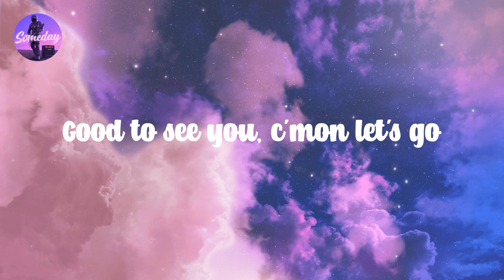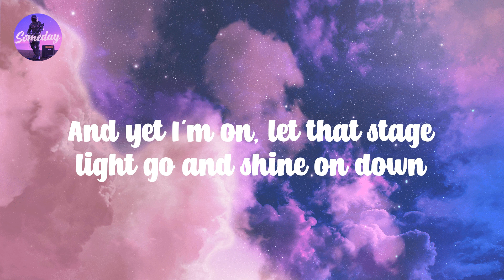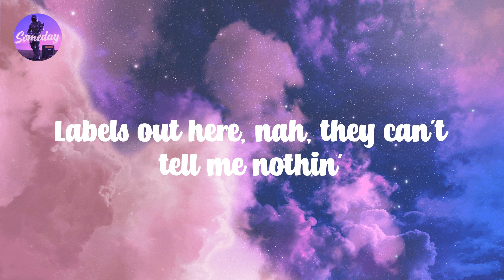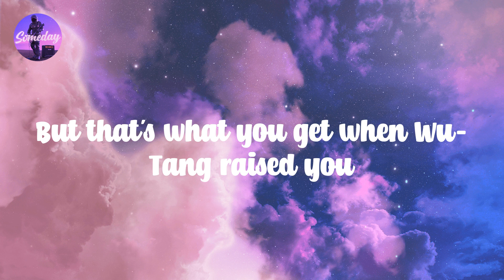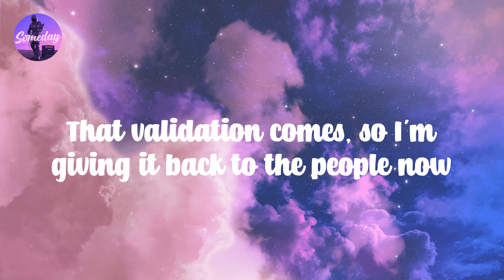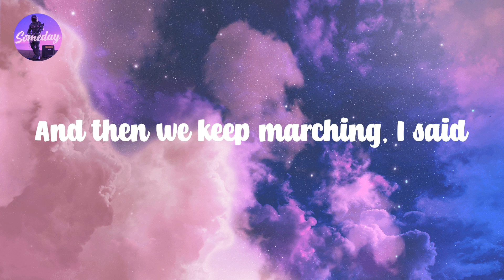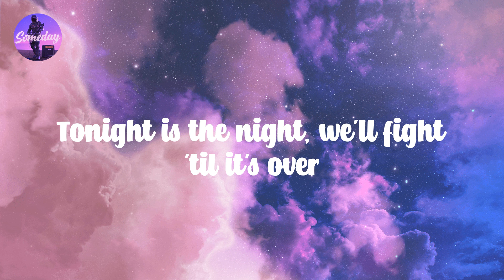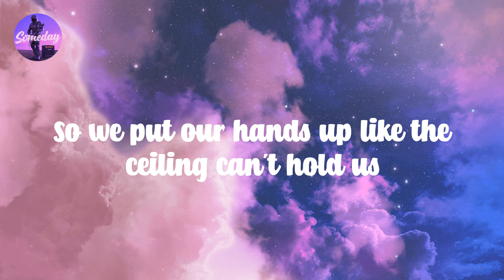Can't Hold Us - feat. Ray Dalton - Macklemore & Ryan Lewis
Good 𝙩o 𝙨ee 𝙮ou, 𝙘'mon 𝙡et's 𝙜o
Yeah, 𝙡et's 𝙜o
Alright, 𝙖lright, 𝙤kay, 𝙖h, 𝙖lright, 𝙤kay
Alright, 𝙤kay
Return 𝙤f 𝙩he 𝙈ack', 𝙜et 𝙪p, 𝙬hat 𝙞t 𝙞s, 𝙬hat 𝙞t 𝙙oes, 𝙬hat 𝙞t 𝙞s, 𝙬hat 𝙞t 𝙞sn't
Looking 𝙛or 𝙖 𝙗etter 𝙬ay 𝙩o 𝙜et 𝙪p 𝙤ut 𝙤f 𝙗ed
Instead 𝙤f 𝙜etting 𝙤n 𝙩he 𝙞nternet 𝙖nd 𝙘hecking 𝙖 𝙣ew 𝙝it
We 𝙜et 𝙪p, 𝙛resh 𝙤ut, 𝙥imp 𝙨trut 𝙬alking
Little 𝙗it 𝙤f 𝙝umble, 𝙡ittle 𝙗it 𝙤f 𝙘autious
Somewhere 𝙗etween 𝙡ike, 𝙍ocky 𝙖nd 𝘾osby, 𝙨weater 𝙜ame
Nope, 𝙣ope, 𝙮'all 𝙘an't 𝙘opy 𝙩hat
Bad, 𝙢oonwalkin', 𝙩his 𝙝ere, 𝙞s 𝙤ur 𝙥arty
My 𝙥osse's 𝙗een 𝙤n 𝘽roadway, 𝙖nd 𝙬e 𝙙id 𝙞t 𝙤ur 𝙬ay, 𝙜rown 𝙢usic
I 𝙨hed 𝙢y 𝙨kin 𝙖nd 𝙥ut 𝙢y 𝙗ones 𝙞nto 𝙚verything, 𝙄 𝙧ecord 𝙩o 𝙞t
And 𝙮et 𝙄'm 𝙤n, 𝙡et 𝙩hat 𝙨tage 𝙡ight 𝙜o 𝙖nd 𝙨hine 𝙤n 𝙙own
Got 𝙩he 𝘽ob 𝘽arker 𝙨uit 𝙜ame 𝙖nd 𝙋linko 𝙞n 𝙢y 𝙨tyle
Money
Stay 𝙤n 𝙢y 𝙘raft 𝙖nd 𝙨tick 𝙖round 𝙛or 𝙩hose 𝙥ounds
Trust 𝙢e, 𝙤n 𝙢y 𝙄-N-D-E-P-E-N-D-E-N-T 𝙨hit 𝙝ustling
Chasing 𝙙reams 𝙨ince 𝙄 𝙬as 𝙛ourteen
With 𝙩he 𝙛ourtrack, 𝙗ussin'
Halfway 𝙘ross 𝙩hat 𝙘ity 𝙬ith 𝙩he 𝙗ackpack, 𝙛at 𝙘at, 𝙘rush 𝙨hit
Labels 𝙤ut 𝙝ere, 𝙣ah, 𝙩hey 𝙘an't 𝙩ell 𝙢e 𝙣othin'
We 𝙜ive 𝙩hat 𝙩o 𝙩he 𝙥eople, 𝙨pread 𝙞t 𝙖cross 𝙩he 𝙘ountry
We 𝙜ive 𝙞t 𝙩o 𝙩he 𝙥eople, 𝙨pread 𝙞t 𝙖cross 𝙩he 𝙘ountry
Tonight 𝙞s 𝙩he 𝙣ight, 𝙬e'll 𝙛ight 𝙩ill 𝙞t's 𝙤ver
So 𝙬e 𝙥ut 𝙤ur 𝙝ands 𝙪p 𝙡ike 𝙩he 𝙘eiling 𝙘an't 𝙝old 𝙪s
Y'all 𝙘an't 𝙨top 𝙢e, 𝙜o 𝙝ard 𝙡ike 𝙄've 𝙜ot 𝙖n 𝟴08 𝙞n 𝙢y 𝙝eart 𝙗eat
And 𝙄'm 𝙢eeting 𝙖t 𝙩he 𝙗eat 𝙡ike 𝙮ou 𝙜ave 𝙖 𝙡ittle 𝙨peed
Tell 𝙢e 𝙜o 𝙪p, 𝙜one
Gone! 𝘿euces, 𝙜oodbye, 𝙄've 𝙜ot 𝙖 𝙬orld 𝙩o 𝙨ee
Caesar 𝙢ake 𝙮ou 𝙖 𝙗eliever, 𝙣ah
I 𝙣ever 𝙚ver 𝙙id 𝙞t 𝙛or 𝙖 𝙩hrone
That 𝙫alidation 𝙘omes, 𝙨o 𝙄'm 𝙜iving 𝙞t 𝙗ack 𝙩o 𝙩he 𝙥eople 𝙣ow
Sing 𝙩hat 𝙨ong 𝙖nd 𝙞t 𝙜oes 𝙡ike
Raise 𝙩hose 𝙝ands, 𝙩his 𝙞s 𝙤ur 𝙥arty
We 𝙘ame 𝙝ere 𝙩o 𝙡ive 𝙡ife 𝙡ike 𝙣obody 𝙬as 𝙬atching
I 𝙜ot 𝙢y 𝙘ity 𝙧ight 𝙗ehind 𝙢e
If 𝙄 𝙛all 𝙩hey 𝙜ot 𝙢e
Learn 𝙛rom 𝙩hat 𝙛ailure, 𝙜ain 𝙝umility
So 𝙬e 𝙥ut 𝙤ur 𝙝ands 𝙪p
(Let's 𝙜o) 𝙉a, 𝙣a, 𝙣ana, 𝙣a, 𝙣a, 𝙣ana, 𝙣a
Aha, 𝙝ey
And 𝙖ll 𝙢y 𝙥eople 𝙨ay
Na, 𝙣a, 𝙣ana, 𝙣a, 𝙣a, 𝙣ana, 𝙣a (that's 𝙧ight, 𝙛eels 𝙜ood)
Na, 𝙣a, 𝙣ana, 𝙣a, 𝙣a, 𝙣ana, 𝙣a